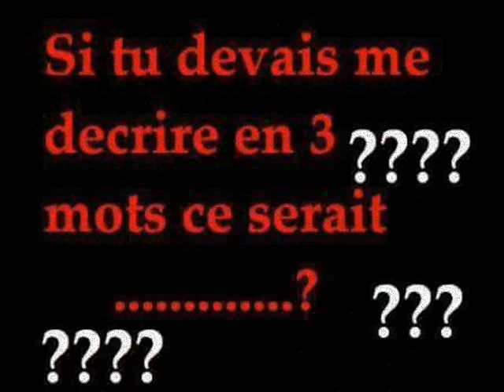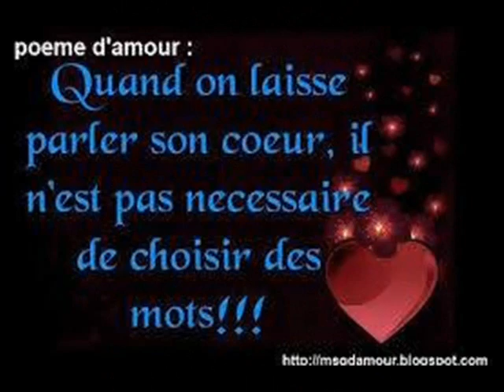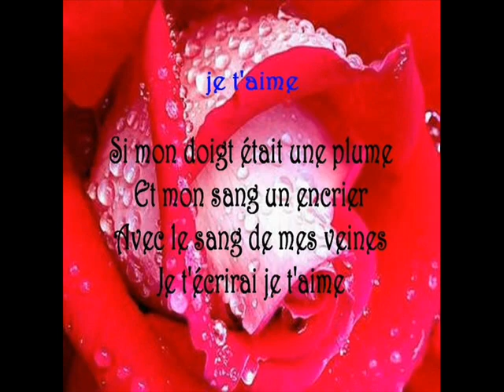ANICHA JE SUIS UNE FEMMES BELLES FIDELLES 0007